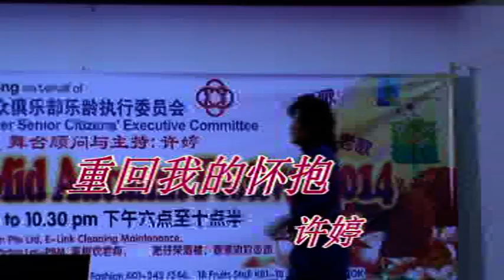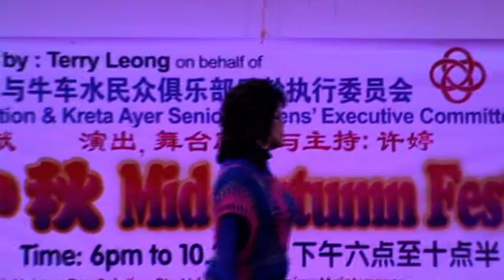由 李志强 撮制之视频〝重回你的怀抱〞 许婷 演唱